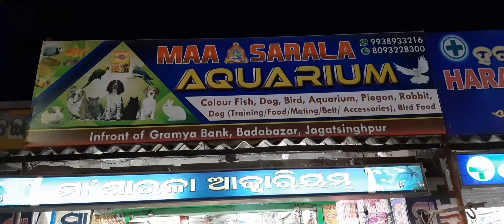Best Cheapest Aquarium Fish Price Shop In Odisha Jagatsinghpur. Owner: kabu bhai:8093228300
all aquarium fish
pets
dogs
and all pets medicine

an tnx for watching my video